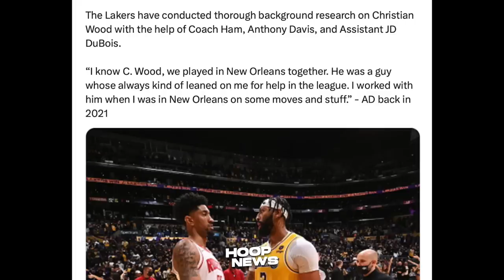‘PINA-IYAK’ ni LeBron James ang Isang Batang Fan matapos niyang Gawin ito...